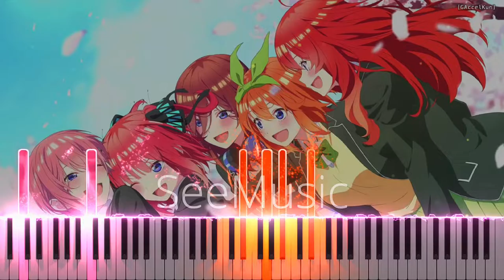"Gotoubun no Kiseki" - Gotoubun no Hanayome Movie Theme (Piano)